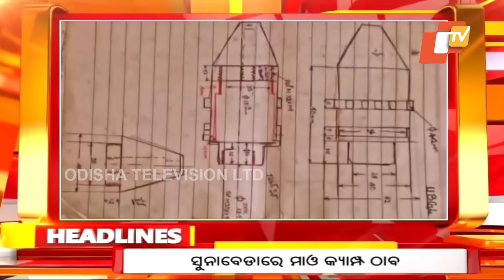4PM Headlines | 2nd November 2024 | Odisha TV | OTV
ଅପରାହ୍ନ ୪ଟା ଟପ୍ ହେଡଲାଇନ୍ସ